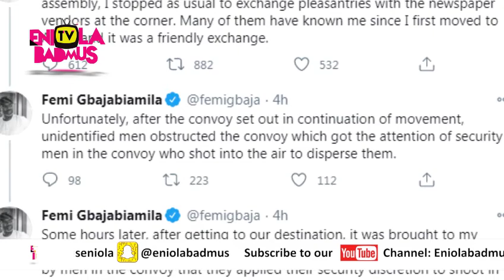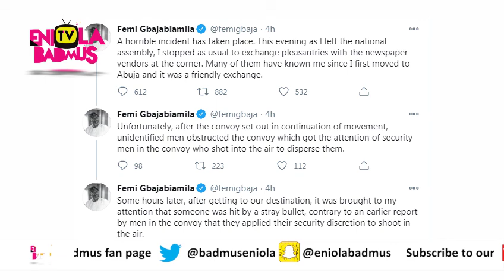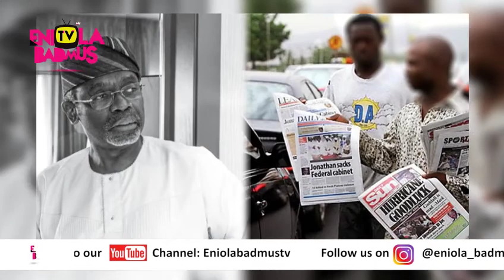NIGERIANS DEMAND JUSTICE AS GBAJABIAMILA CONFIRMS HIS SECURITY AIDE SHOT NEWSPAPER VENDOR IN ABUJA